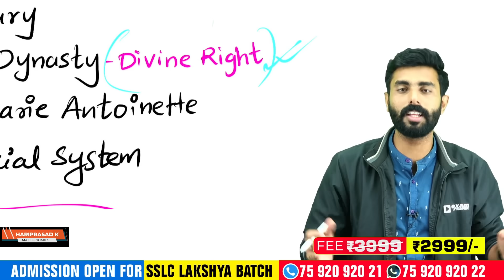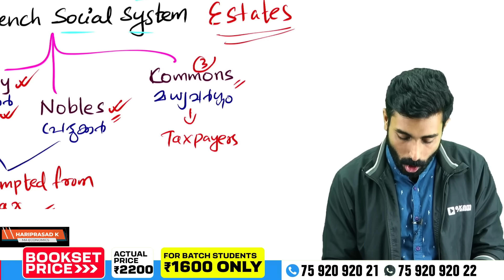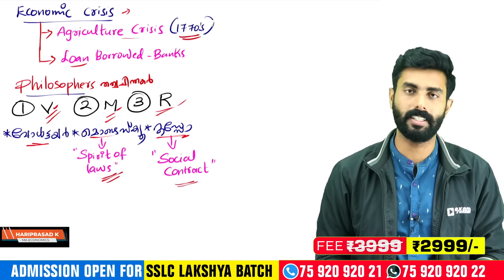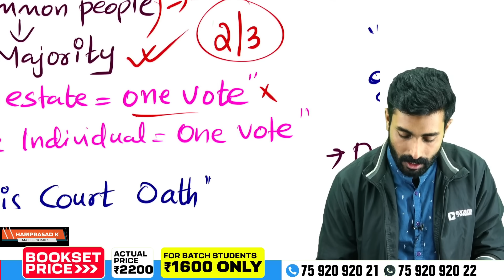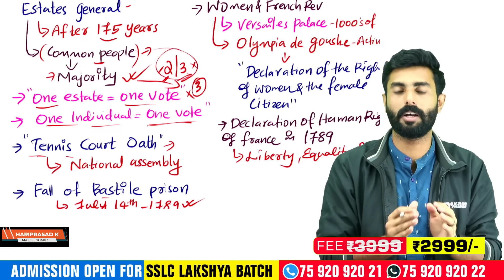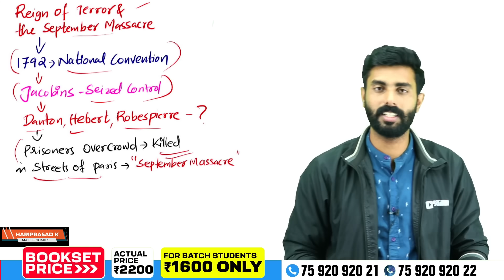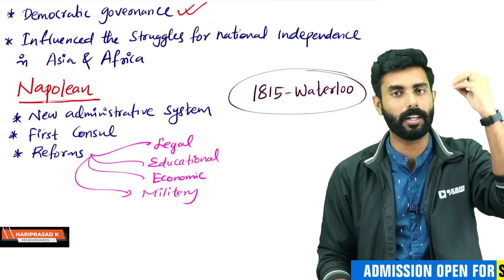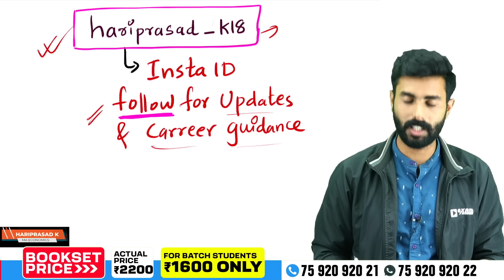SSLC Social Science Onam Exam | Liberty Equality Fraternity Full Chapter in 15 Minutes | Exam Winner